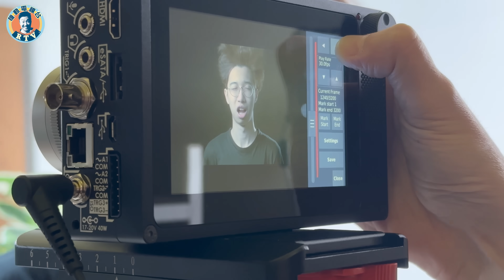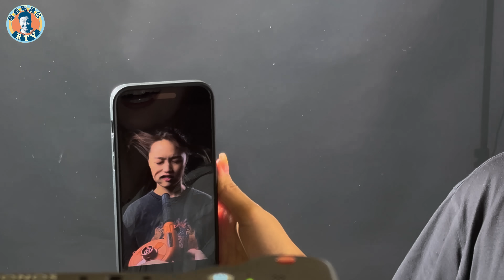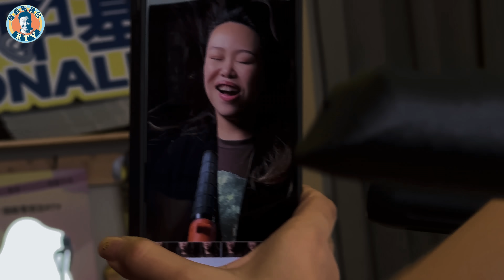令我頭痛的員工們...🤦🏻‍♂️醉到瞓咗係公司廁所？🤢超大力鼓風機吹到褲都甩？🤪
久違嘅月經終於都返嚟啦~過去有兩集都係拍機動遊戲王，除咗正片好睇之外，幕後花絮都相當之精彩！到底呢班員工又做咗啲咩事令我頭痛，呢班人仔又點樣唔顧忌之前嘅形象，用超大力鼓風機吹落自己度呢？一集簡單嘅機動日常分享俾大家睇✌🏼

PS：未睇正片快啲去睇喇！